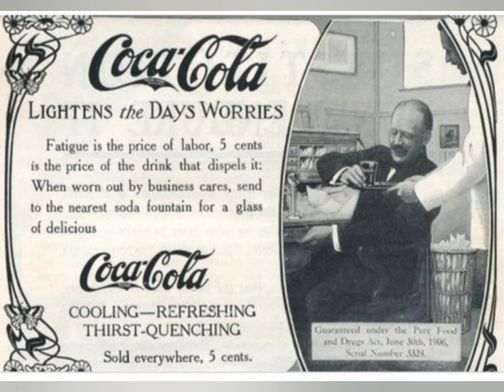ऐसे Fact जो आपको सोचने पर मजबूर कर देंगे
And if we tell any wrong in video please comment and say to me i will improve it and in future i shall came with latest videos. link 🔗 of my old videos you must watch